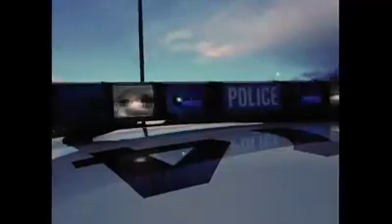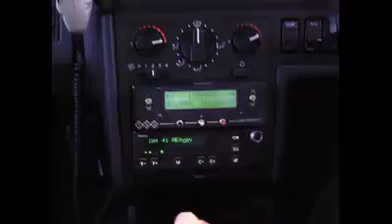Take back to the 90s police chase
Eat Mi Dust 2020 event
Is a take back to the 90s

This promo video has been shot with the idea of what it was like back in the 90s with the high vehicle theft on the high performance cars of its time.
Staring a ford Escort RS Cosworth and a ford   Escort RS Turbo being chased by a ex police Volvo T5.

Video was shot by
KA Media & Fastlane Media

@dustglasgow for Dust powder and paint
@miglasgow for MI Garage

DJI Osmo Action Cam

DJI Osmo Pocket Case Waterproof

DJI Osmo Pocket Type-C Audio Adapter C to 3.5mm

DJI Mavic Mini Combo

Sony A7iii body ILCE7M3B

Sony Z Series Rechargeable Battery

Sony A7III Case, Professional Silicone Rubber

Protective Screen Guard for Sony Alpha A7 Cameras